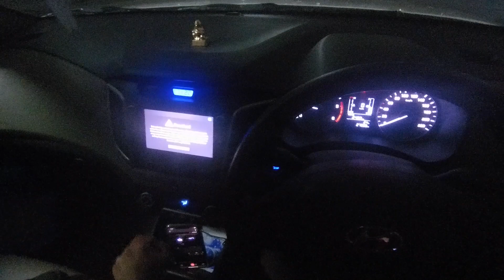Bengaluru City Rides | Daily Observations | Hyundai Creta | Lockdown times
This is a short video to my office. It's been literally ages since I visit my office due to lockdown  in Bengaluru. The city looks empty!